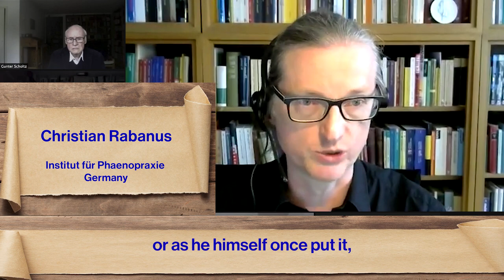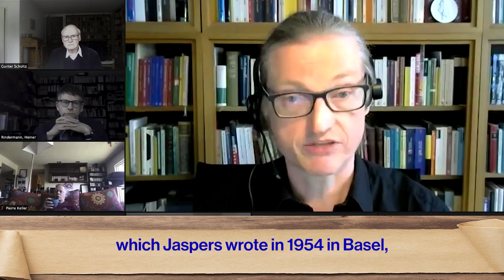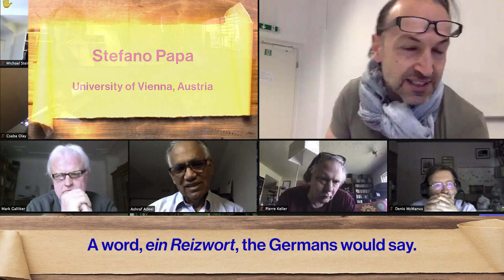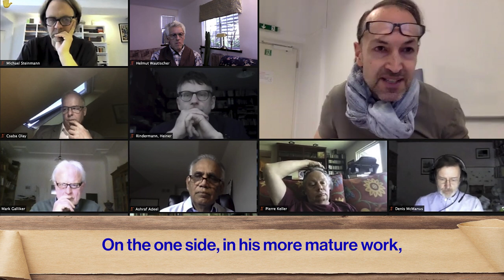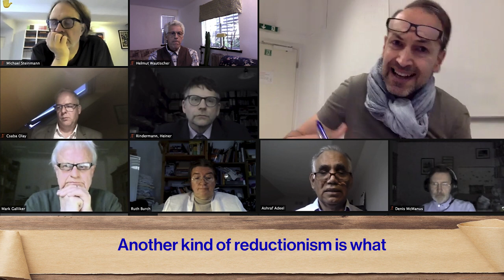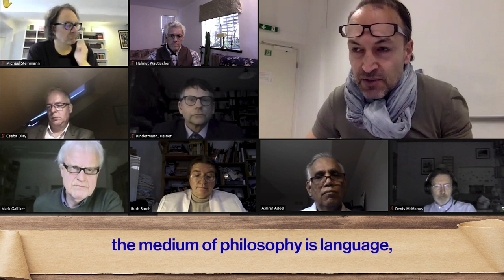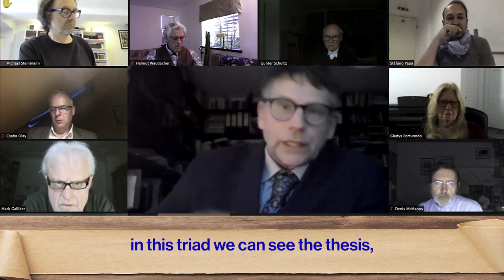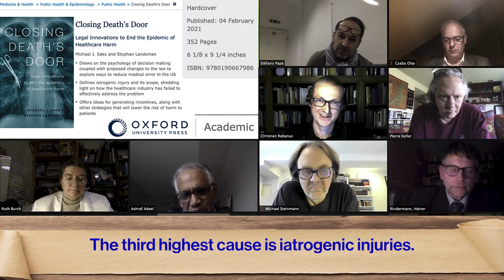Psychology of Worldviews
Karl Jaspers, Psychology of Worldviews. A book discussion held at the 42nd Annual KJSNA Meetings, April 10, 2021.
Speakers and discussants in order of appearance:
00:00 Opening Credits
00:54 Christian Rabanus (Institut für Phaenopraxie, Germany)
11:21 Csaba Olay (Eötvös Loránd University, Hungary)
21:12 Christian Rabanus
21:26 Denis McManus (University of Southampton, UK)
22:01 Csaba Olay
23:26 Denis McManus
23:39 Csaba Olay
25:17 Michael Steinmann (Stevens Institute of Technology)
26:36 Csaba Olay
28:42 M. Ashraf Adeel (Kutztown University)
31:28 Csaba Olay
33:21 M. Ashraf Adeel
35:02 Csaba Olay
35:27 Pierre Keller (University of California, Riverside)
36:27 Csaba Olay
38:15 Pierre Keller
38:56 Csaba Olay
39:57 Mark Galliker (University of Berne, Switzerland)
40:09 Csaba Olay
44:36 Christian Rabanus
45:24 Stefano Papa (University of Vienna, Austria)
59:42 Csaba Olay
01:02:40 Stefano Papa
01:08:15 M. Ashraf Adeel
01:09:13 Stefano Papa
01:13:30 M. Ashraf Adeel
01:14:41 Christian Rabanus
01:15:51 Stefano Papa
01:18:12 M. Ashraf Adeel
01:18:19 Stefano Papa
01:18:23 Christian Rabanus
01:19:52 Heiner Rindermann (Technical University Chemnitz, Germany)
01:28:15 Denis McManus
01:29:45 Heiner Rindermann
01:31:09 Csaba Olay
01:32:02 Heiner Rindermann
01:32:33 Christian Rabanus
01:33:48 Heiner Rindermann
01:34:56 Christian Rabanus
01:36:05 Heiner Rindermann
01:36:18 Pierre Keller
01:37:13 Heiner Rindermann
01:37:22 Pierre Keller
01:38:40 M. Ashraf Adeel
01:41:07 Heiner Rindermann
01:42:34 Helmut Wautischer (Sonoma State University)
01:49:48 Heiner Rindermann
01:51:54 Helmut Wautischer
01:56:12 Heiner Rindermann
01:56:32 Helmut Wautischer
01:57:39 Christian Rabanus
02:00:33 Heiner Rindermann
02:01:01 Stefano Papa
02:04:22 Christian Rabanus
02:04:28 Heiner Rindermann
02:04:48 Helmut Wautischer
02:05:26 Heiner Rindermann
02:05:36 Helmut Wautischer
02:05:42 Stefano Papa
02:05:46 In memoriam
An extended printed version of selected presentations along with other papers is published in Volume 16/1 of Existenz an Open Access online journal of philosophy.